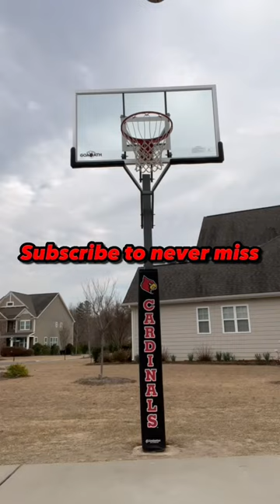The most embarrassing shots to miss in basketball